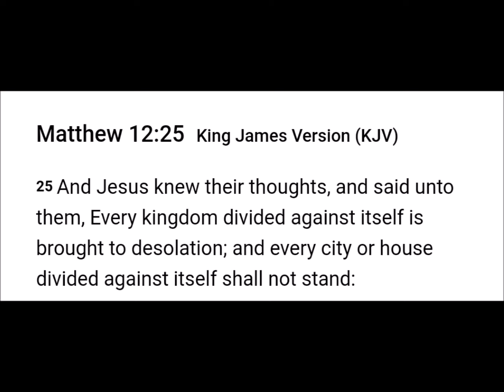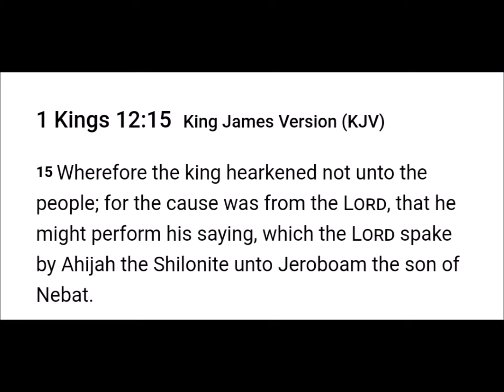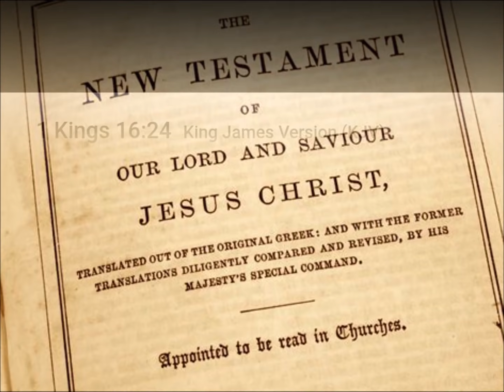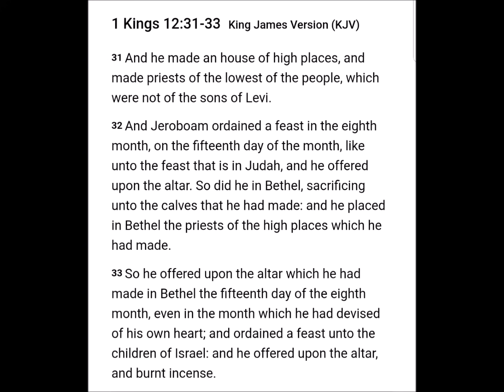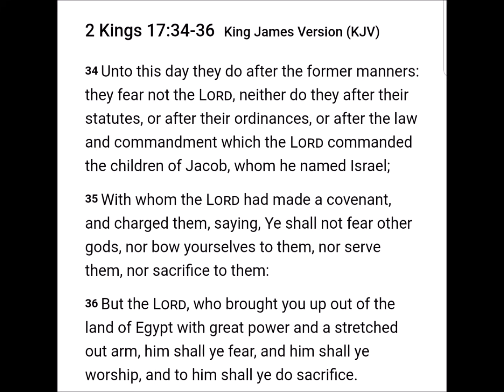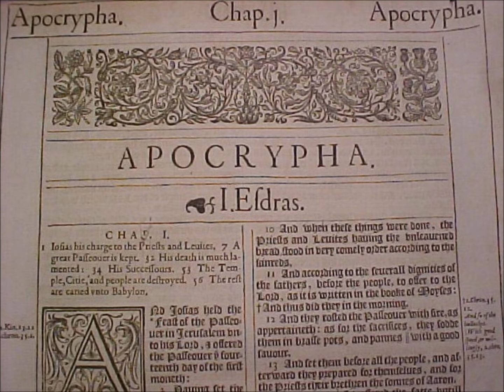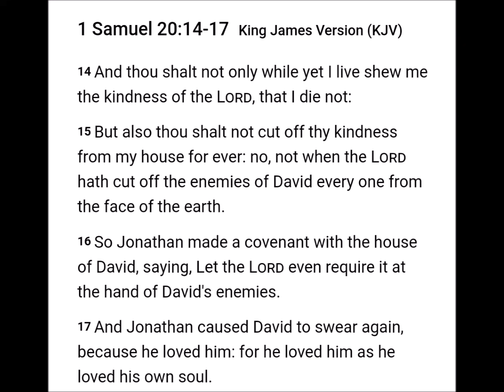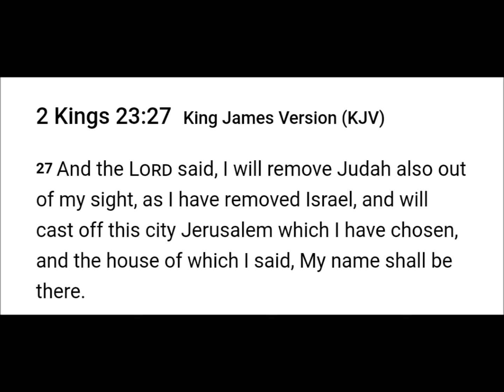A kingdom divided